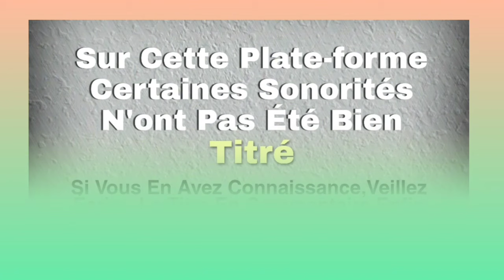ANDY SEATIZY (guinzibo) musique wê